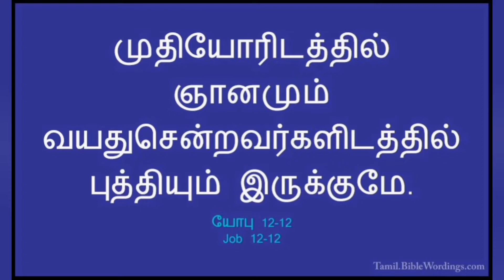தினம் ஒரு சிந்தனை|04.04.2022;Rev.S. CHRISTY MALARVIZHI,CSI PAMMAL PASTORATE.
முதியோரிடத்தில் ஞானமும் வயதுசென்றவர்களிடத்தில் புத்தியும் இருக்குமே.